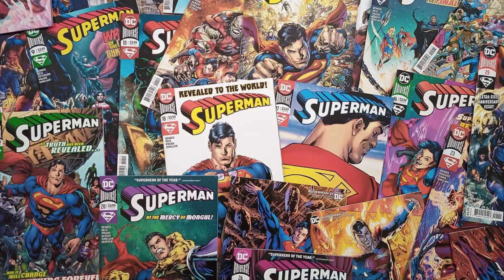JAMES GUNN OUTPERFORMED MARVEL! JAMES GUNN PROVES DCU WILL OVERTAKE MARVEL!